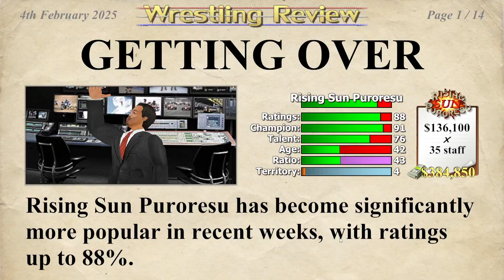Wrestling Empire Ep15: Boss-Employee Dynamics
Experiencing enlightenment through reading over 10 000 harem mangas, our boy Shota has mastered his youthful looks and boyish k-pop star charm to absorb any woman into his own harem. Now he makes his way to Pro wrestling scene with this ques in his mind. Many heroes and villains will rise to stop his gambit of becoming harem anime protagonist. Will he succeed or will he fail?